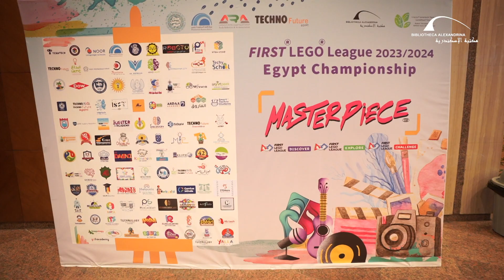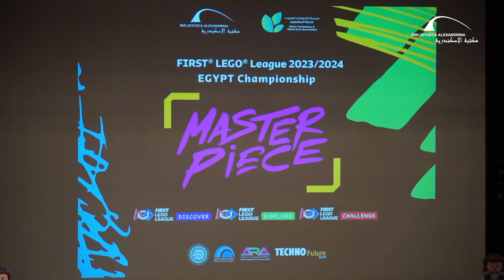تقرير عن مسابقة فيرست ليجو ليج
نظمت مكتبة الإسكندرية من خلال مركز القبة السماوية العلمي بالتعاون مع مؤسسة تكنو فيوتشر مصر بطولات فيرست ليجو ليج بفئاتها الثلاث: فيرست ليجو ليج ديسكفري، وفيرست ليجو ليج اكسبلور، وفيرست ليجو ليج شالنج. وقد أُختير موضوع المسابقة لهذا العام تحت عنوان "ماستر بيس" عن الفنون والتكنولوجيا، وتقوم الفرق المشاركة هذا العام بمحاولة إيجاد حلول وطرق إبداعية جديدة لنشر الفنون في العالم عن طريق استخدام الأدوات التكنولوجية.